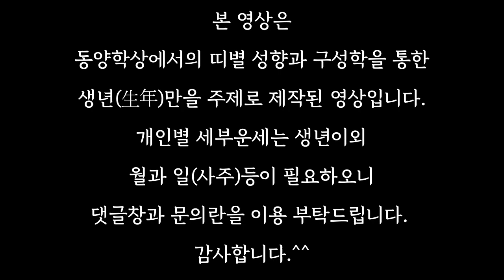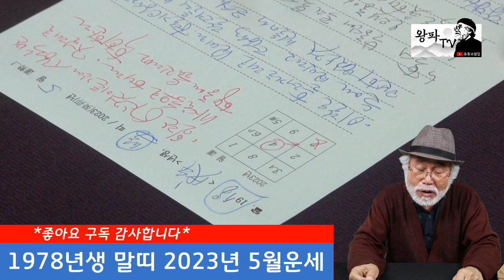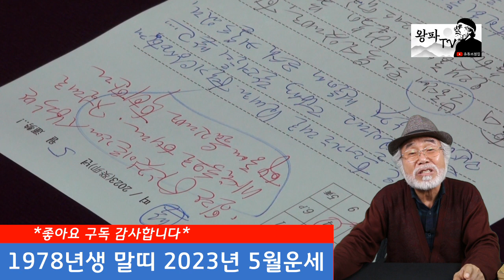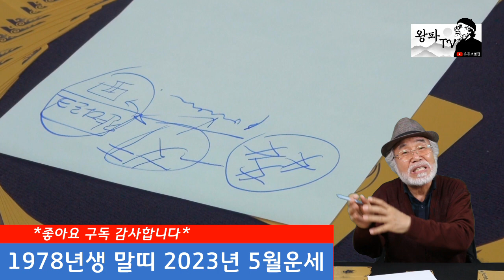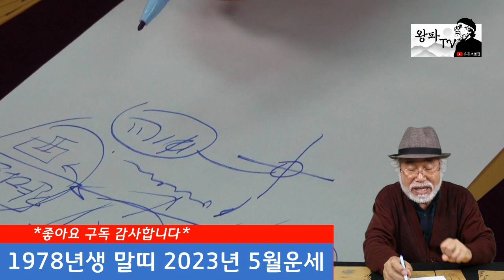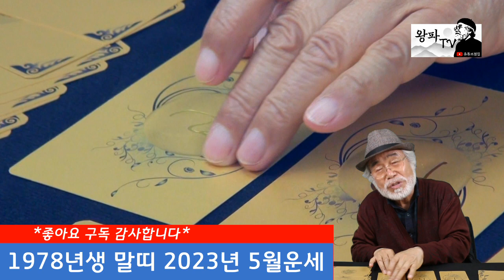2023년 5월운세 [1978년생] 5월운세 말띠운세 말띠 #1978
2023년 5월운세 [1978년생]

현재 왕파TV 1주년특집 애청자분들의 축원(소원)을 받고 있습니다.
아래의 특집영상 시청 후 "소원" 댓글 달아주시면 같이 기원드리겠습니다~!